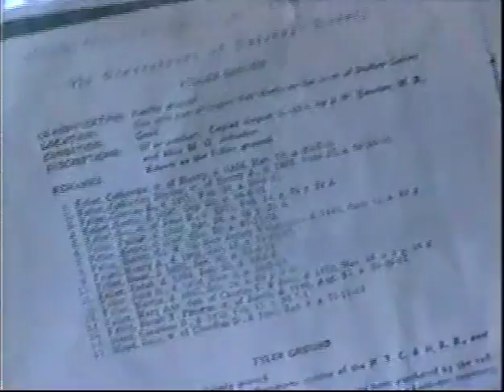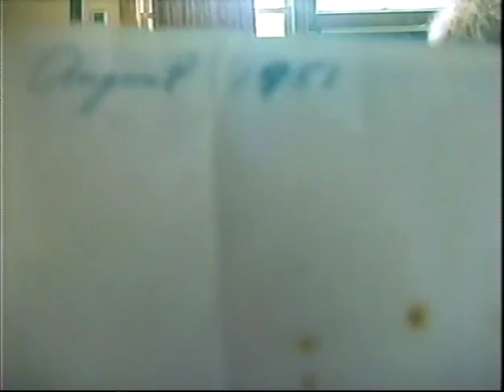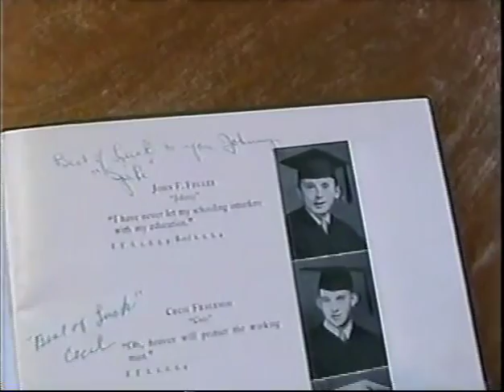Egbert Benson Historical Society - John Feller at his Kitchen Table